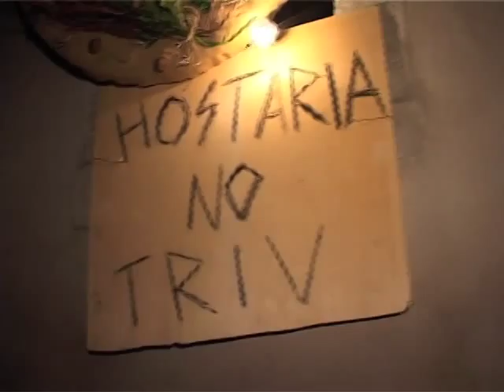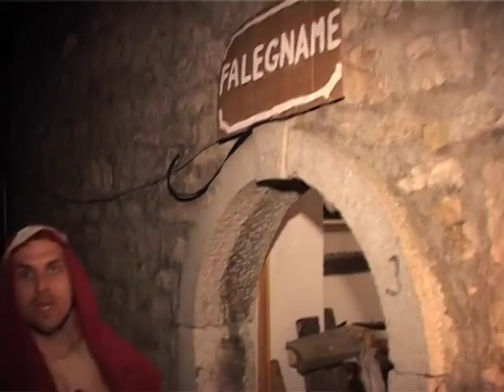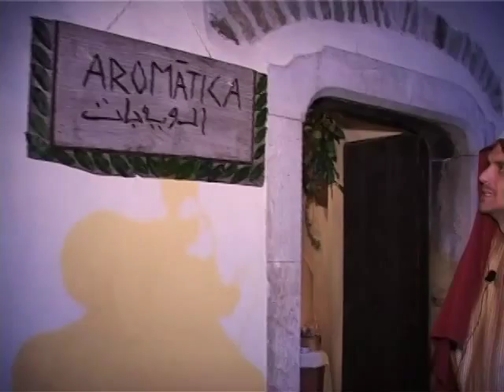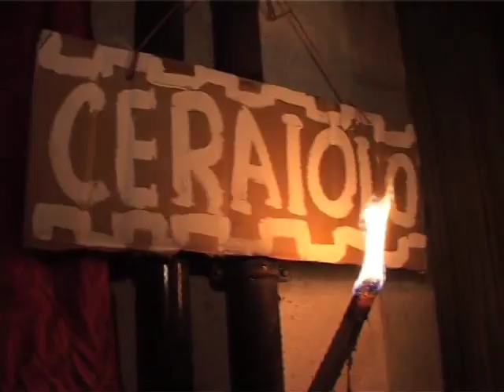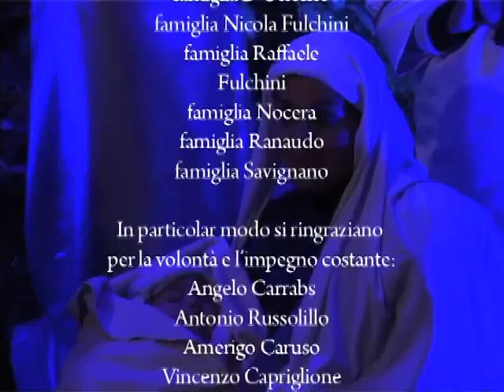Presepe Vivente 2013 - Gesualdo (Av)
Dopo l'impegno di un disagiato viaggio, Non c'era posto per loro nell'albergo.